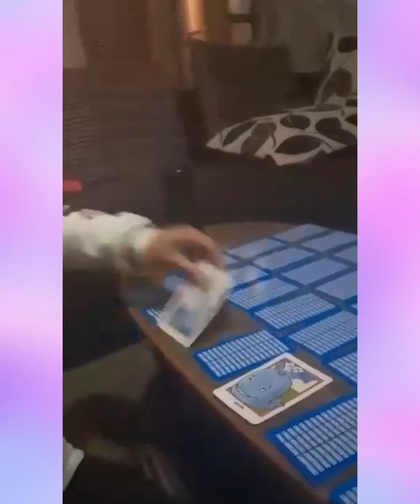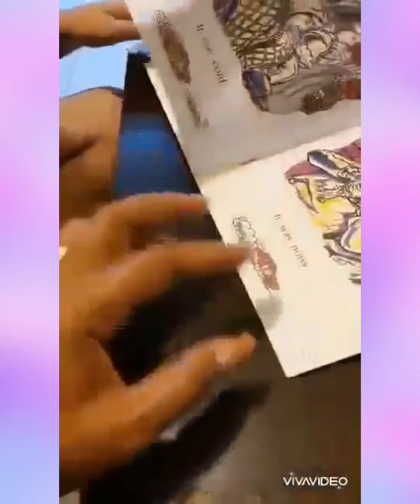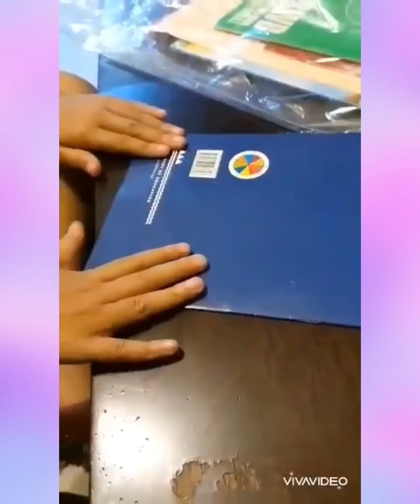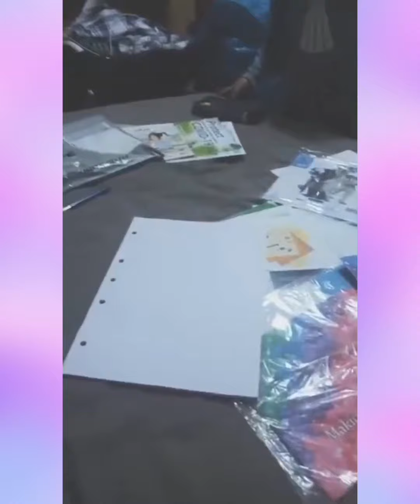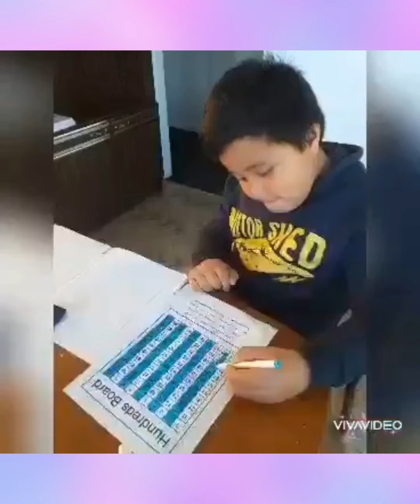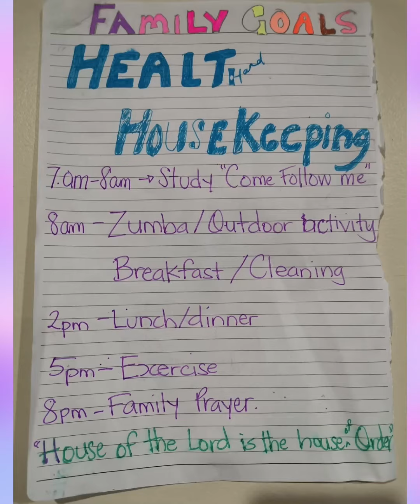Day 29 of Lockdown Lowdown - Otara Stake Primary & Youth